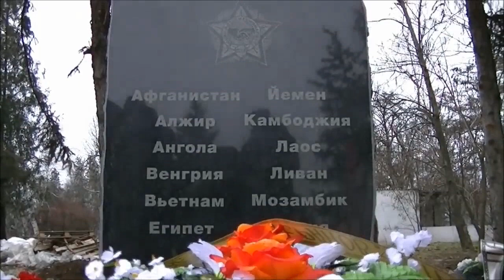Песни Афгана. "Война, моя афганская война" - Сергей Мошков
►Слова, музыка, исполнение Сергей Мошков